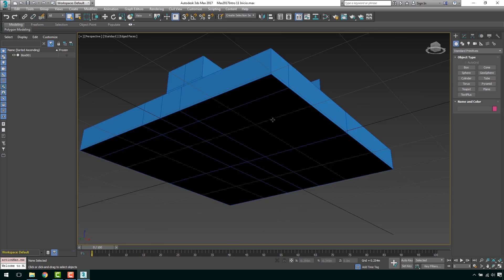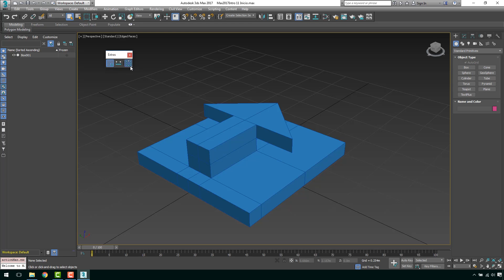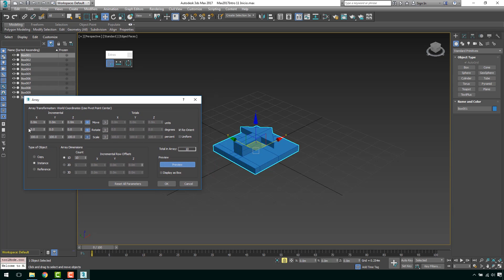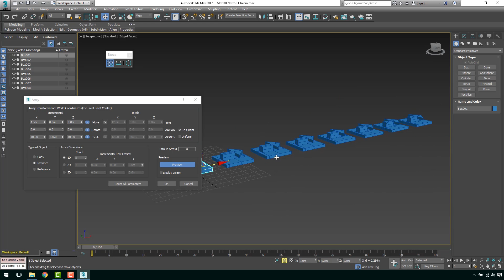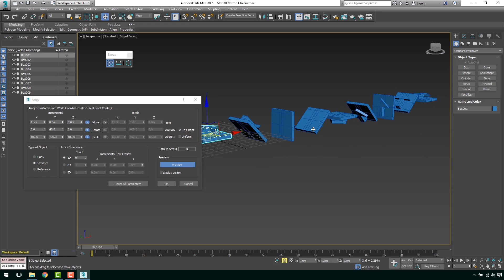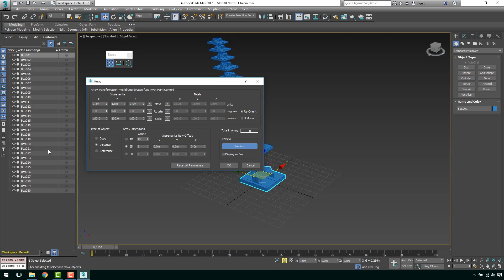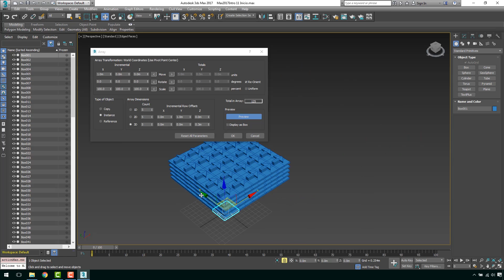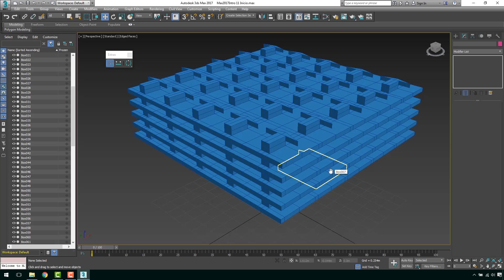Introducción a 3ds Max 2017 12 Array para clonación de objetos en masa